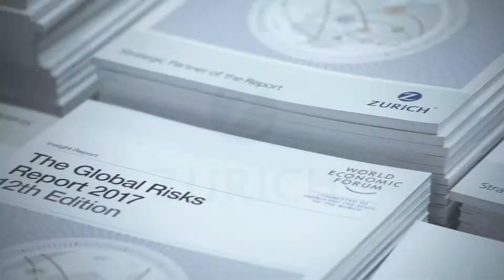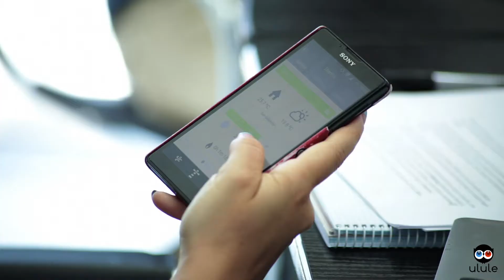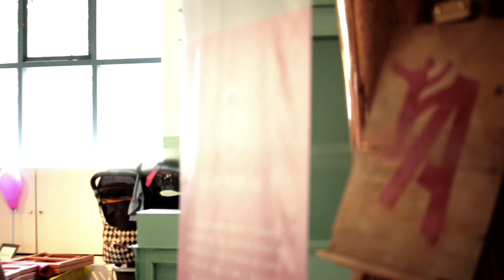ANT comunicación visual.mdp _ Showreel 2017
DAMIAN PISSARRA (ANT comunicacion visual.mdp)

Art is a constant learning through experimentation and play, it gives you the opportunity to be curious; Your task is to present a personalized view (each artist and each piece) of the world around us.

I count on a knowledge base in audiovisual and multimedia, but most of my work is based on the experience gained creating work, in that playful exercise taking the tools and experience all that “I’m capable to do “. I love working on many questions: sexuality, political issues, power, protest something, the way I see the human being, fighting for the women rights, show how we are devouring the world.

I like to express myself and explain my view of the world and therefore to translate it in video, photography, design, performance, installation, illustration / digital art, etc.. I think Art talked about everything, what changes is how we show what its related to us or how we express it in different ways. Customize it.